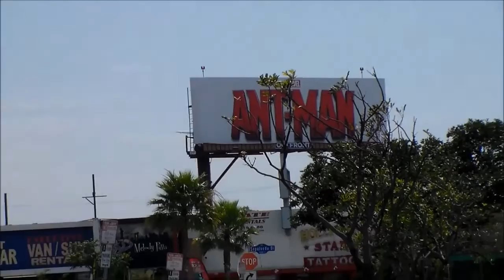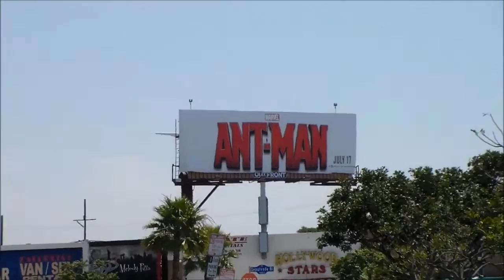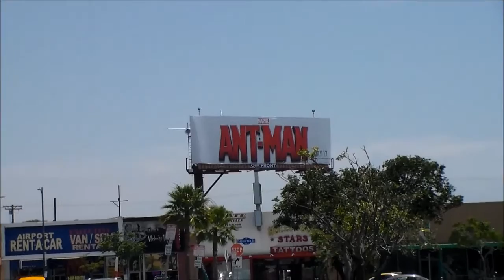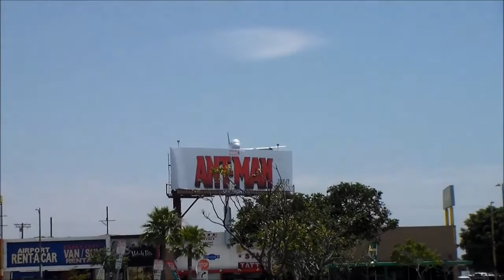Los Angeles International Airport LAX Spotting with Wingtip Vortices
June 26, 2015- Still getting used to new camera so quality improves throughout video.